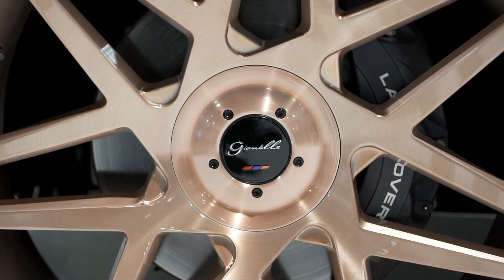Giovanna Wheels SEMA 2019 Day 2 Recap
Recap of all the action at SEMA 2019 Day 2 with Giovanna Wheels